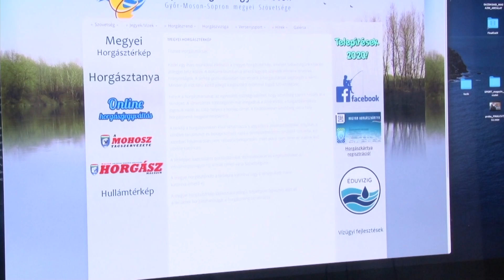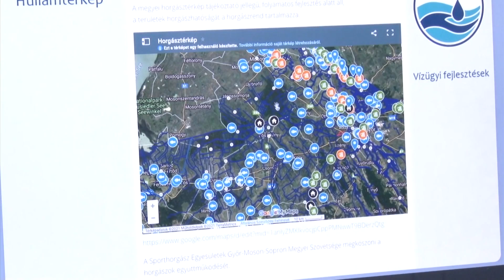Fejlődés a horgászoknál